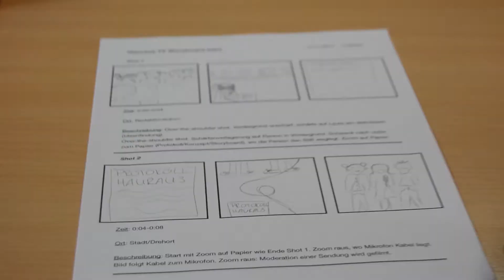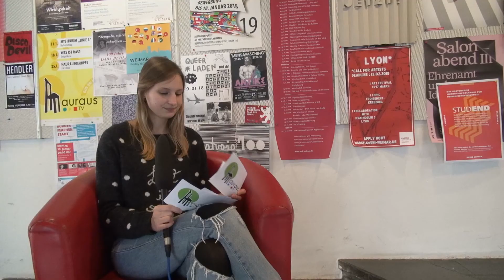Haurausgehtipps für den März // Outtakes WiSe 17/18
Hier sind wieder unsere Haurausgehtipps für den nächsten Monat. Von Veranstaltungen im DNT über die Leipziger Buchmesse bis hin zu den Fachschaftswahlen ist alles dabei.

Und da das unser letzter Beitrag für dieses Semester ist, sind am Ende auch noch ein paar Outtakes für euch dabei. Viel Spaß beim Anschauen!

Damit verabschieden wir uns in die Semesterferien und wir sehen uns im April wieder.

Außerdem danken wir dem DNT, dass wir diesen Ort für unseren Dreh zur Verfügung gestellt bekommen haben.